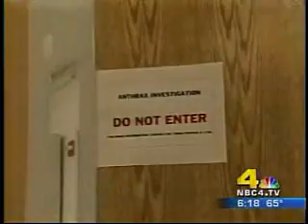Anthrax Detection System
A newsclip of an Anthrax Detection System